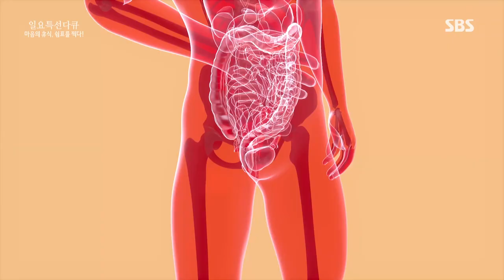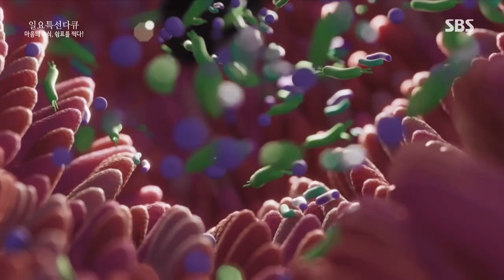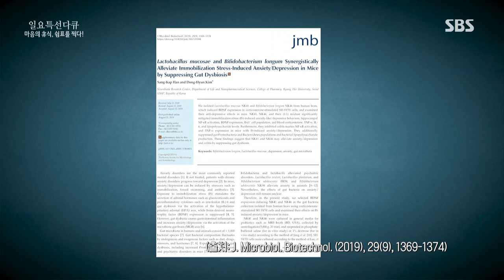[건강정보] 스트레스 케어해주는 유산균이 있다?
해당 영상은 건강정보 관련 공유내용입니다.

영상출처 : SBS일요특선(마음의 휴식, 쉼표를 찍다!) 3월 5일 방영분